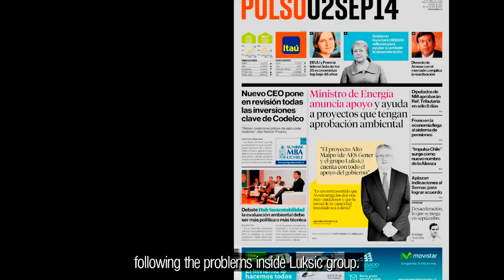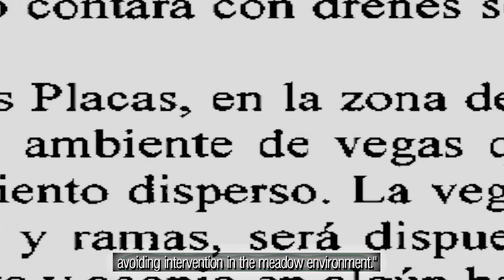Caso Alto Maipo. Reporte Alto Volcán abril 2017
Cajón del Maipo, abril 2017.

Nuevamente es noticia el controvertido proyecto Alto Maipo, tras los problemas al interior del grupo Luksic. Pero esta vez no sólo son escándalos de corrupción, sino obras no autorizadas, contaminación de los ríos y destrucción patrimonial, las razones para la fiscalización de la Superintendencia de Medio Ambiente, que ha iniciado un proceso de sanción por 14 incumplimientos ambientales.
Tras la publicación del Colegio Médico de Chile que informó sobre la contaminación del río Maipo con minerales liberados por la perforación del túnel, se han registrado vertidos de desechos  industriales al estero Marmolejo, además de un sistema de ductos que descargan residuos directamente desde el túnel al río Volcán.
Pero la preocupación hoy se concentra en el estero Las Placas, cuya intervención ya habría generado serios impactos, causados por un emplazamiento no contemplado de las obras.
La Resolución de Calificación Ambiental que autorizó la construcción del proyecto, estableció que la bocatoma del estero Las Placas “se proyecta a la menor cota posible, evitándose de esta manera la intervención del ambiente de vegas”.
No obstante, la bocatoma se construye aguas arriba de dicha zona, donde el desvío del estero ya ha causado la desaparición del caudal, secando la vega, la laguna del Clarillo y su pequeño humedal.
Según registros del proyecto, la laguna del Clarillo recibía estacionalmente al pato Juarjual, que la utilizaba cada año como sitio de nidificación. Pero durante el verano del 2017, el pato no se ha registrado en el lugar y la laguna presenta un aspecto baldío.
De acuerdo a la autorización gubernamental, la bocatoma de las placas sería una obra ilegal, que contraviene los permisos otorgados, y cuyos impactos en la zona protegida son ya visibles y quizá irreversibles.
Otro elemento en cuestión, es que la construcción del desarenador en alto Volcán habría  destruido numerosas rocas sedimentarias con impresiones fosilizadas de pisadas de animales prehistóricos, datadas para el período jurásico con 155 millones de años de antigüedad, patrimonio paleontológico, piezas protegidas por la Ley de Monumentos Nacionales.
Alto Maipo posee ya, un extenso prontuario de incumplimientos ambientales, y enfrenta hoy una nueva visita de los analistas del Banco Mundial, que con los antecedentes acumulados podría incidir en la pérdida parcial de financiamiento, que acercarían un poco más el proyecto a una temida fase de abandono.

El reporte de Patricia Merganetta para Radio Maipo Internacional.